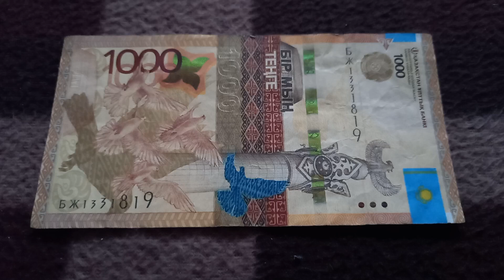Созидание Силы - Второй смысл - БАНКНОТЫ 1000 ТЕНГЕ № серии ВЖ1331819 на байковой поверх 3 Декабря